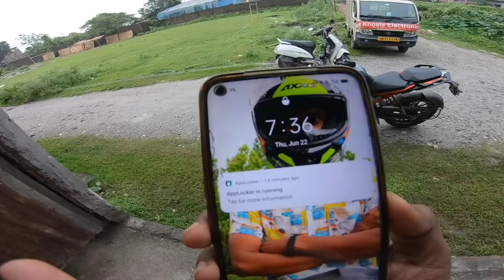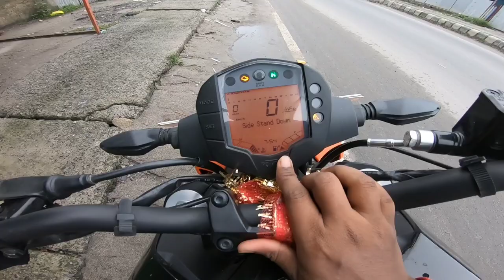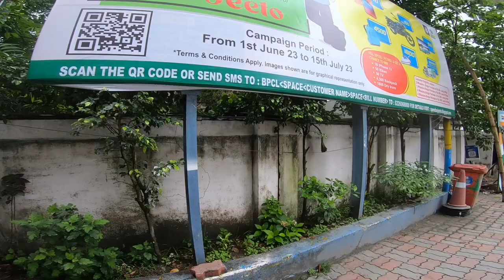Exposed 😡😡 @rocklamavlogs @TheUK07Rider rock lama vs Bobby vlogs controversy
Rock lama vs Bobby vlogs
Exposed rock lama